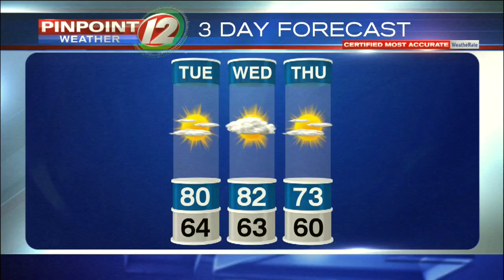Weather Now: Tuesday Sept. 3, 2019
Eyewitness News Meteorologist has a look at the updated forecast on Eyewitness News This Morning.